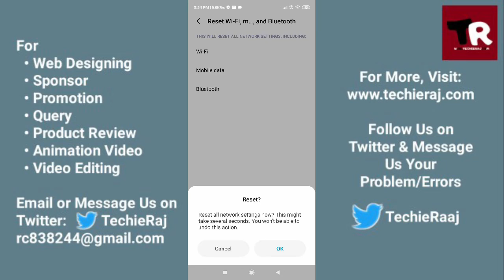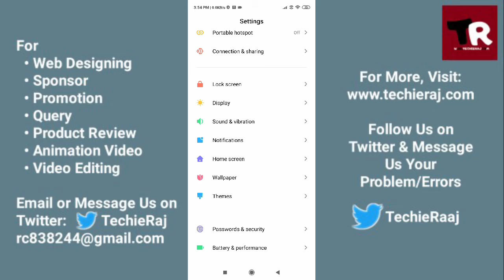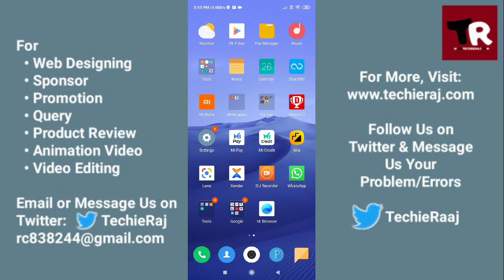Redmi Mi10 Audio & Video Call Not Working Problem Solved